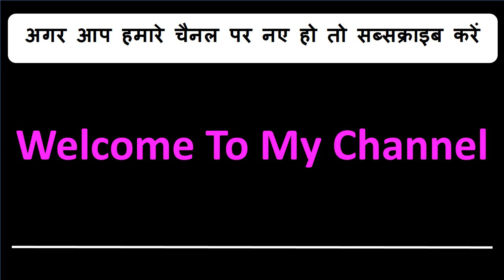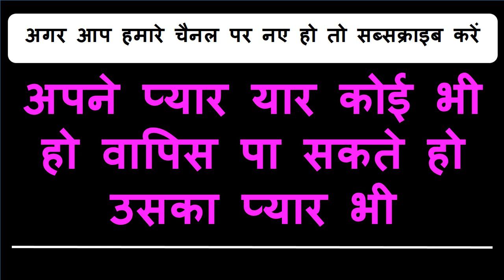बिना मंत्र प्यार का फ़ोन आएगा वो अगले कुछ मिंटो में